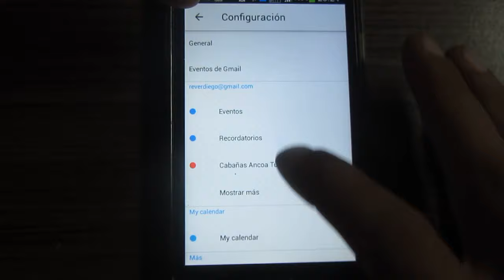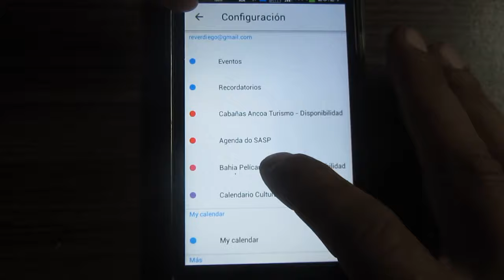Google Calendar no muestra ni sincroniza mi evento o calendario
A veces resulta que nuestro calendario o evento está perdido en los confines de la poderosa pero simple app Google Calendar, y no se sincroniza. Esto trae problemas a miembros de un equipo que sincroniza sus calendarios, o para editar el calendario de disponibilidad de un sitio web. A continuación los pasos para encontrar y sincronizar el calendario "abducido":

1- Entra a las CONFIGURACIONES en el menú
2- Dale a la opción MOSTRAR MÁS para ver todos los calendarios compartidos contigo o creados por ti.
3- Enciende su SINCRONIZACIÓN.
Ahora si vuelves al calendario principal deberías ver sus eventos, así como activar o desactivar su visualización en el menú.